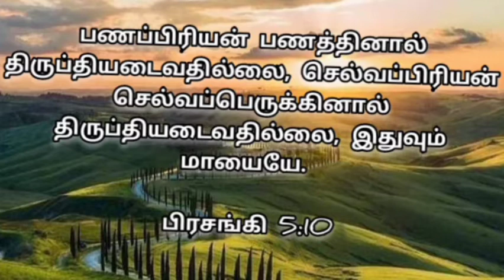Today's Word of God | Renewed Mind Ministries | 21.09.2020